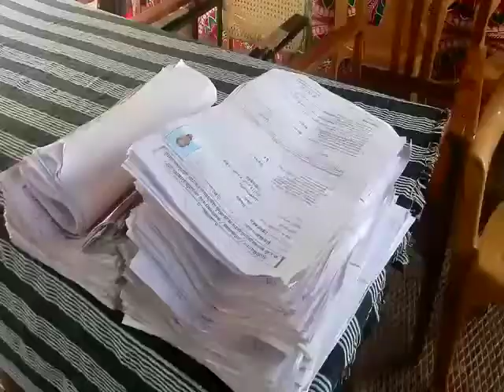திருச்சி அருகே பொதுமக்கள் குறைகளை கேட்டு கோரிக்கை மனுக்களை பெற்றார் – முசிறி தொகுதி சட்டமன்ற உறுப்